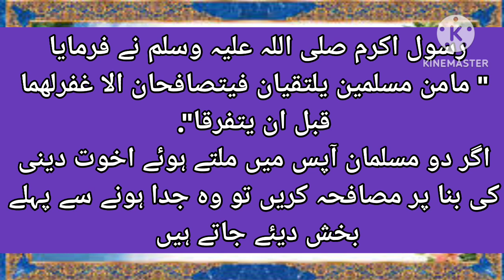hades e pak...سلام کی اہمیت /6